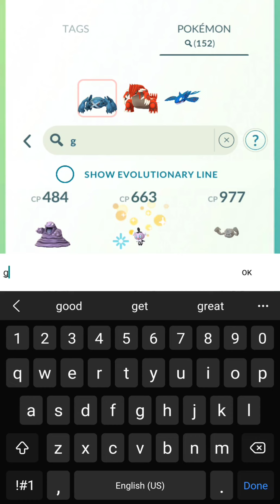July 23, 2024